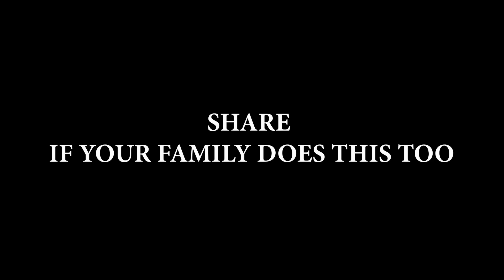Desi Family at Restaurant | DablewTee | WT | Funny Skit